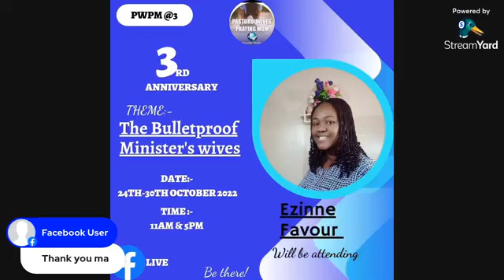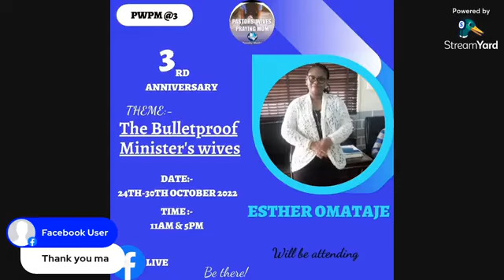DAY ONE EVENING